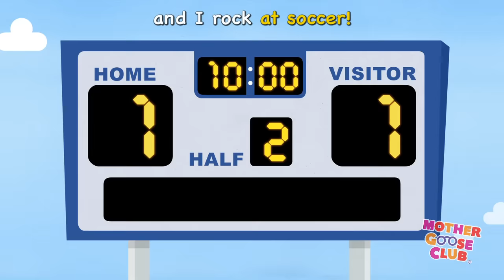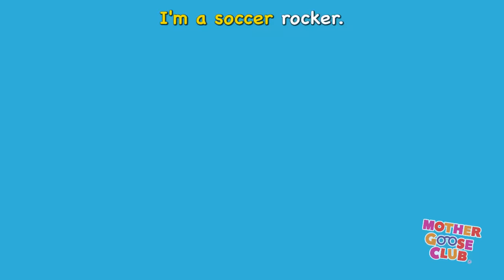Soccer Rocker - Mother Goose Club Rhymes for Kids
Hey parents and teachers! Looking for activity pages to practice the songs in this video?

Celebrate the World Cup 2014!

Big thanks to all our fans out there, big and small!

Lyrics:

I'm a soccer rocker.
And I rock at soccer!

You say you're who?
And what do you do?

I'm out on the field, my shoes tied tight,
I run so fast, I'm out of sight.
I kick it to the left, I kick it to the right,
Soccer all day and soccer all night.

The grass is green, the sky is blue,
The ball is white, I know what to do.
I kick that ball and it goes through.
I scored a goal for my team, yahoo!

Soccer rocker, you're so fly!
Now it's time to say bye bye.